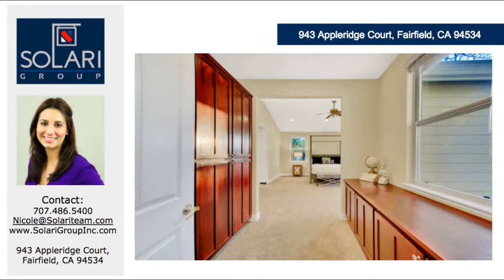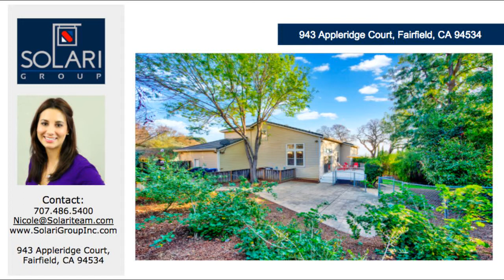943 Appleridge Court. Custom Eastridge Estate in Fairfield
Fully custom Eastridge estate located in Solano Countys premier gated community. Situated on over 1/3 acre lot. Feat. dream kitchen, formal & casual living areas, formal dining-master bed/bath. All bedrooms have ensuite bath+master bedroom has access to tranquil backyard. Golf cart distance to Green Valley Country Club, close to schools, shopping, Costco & restaurants.  Solano County. Fairfield. Homes for Sale. Eastridge. Solano Countys Top Realtor. Top producer. Luxury Home. Luxury Real Estate in Solano County. Gated Community.